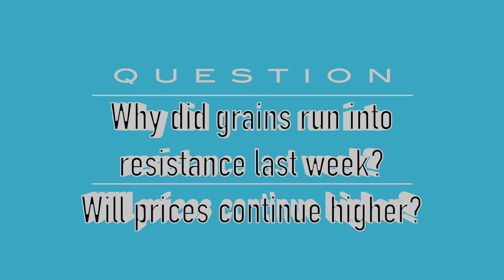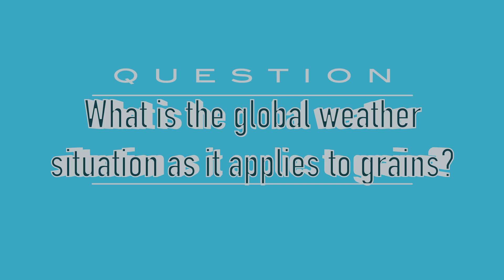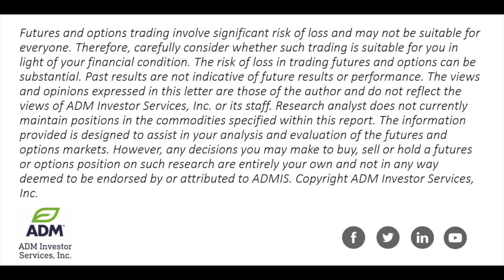Weekly Kickoff 12/6: Ag Futures, Yield Curve, S&P and more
The research team of Steve Freed and Alan Bush at ADM Investor Services share their perspectives on the agricultural and financial futures markets.